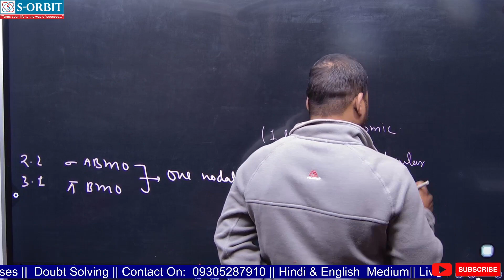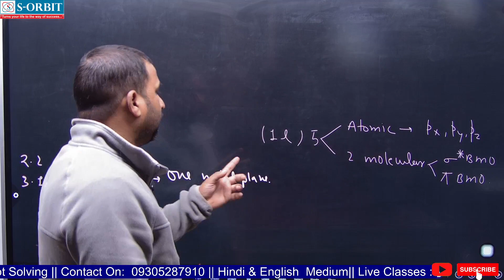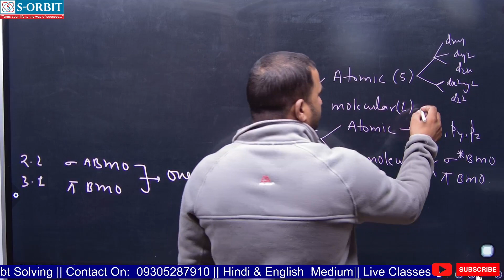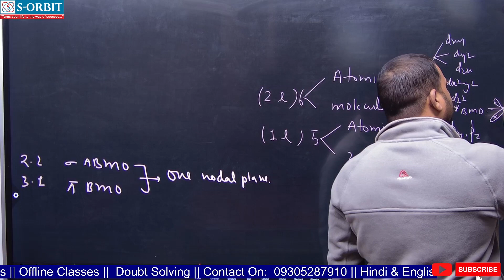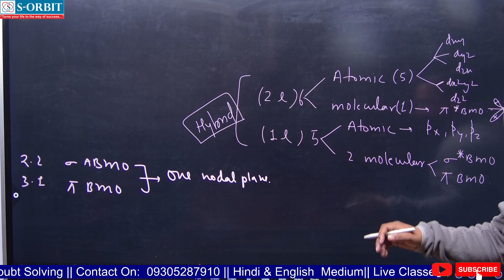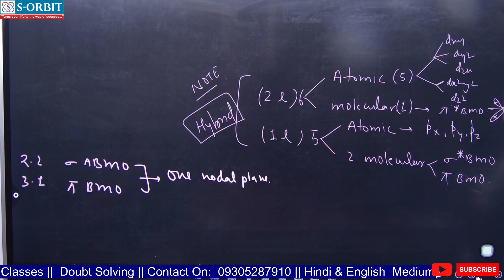CHEMISTRY| CHEMICAL BONDING| L-21|MR. NITISH SINGH |DECEMBER|07|2023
S-Orbit is founded to provide the most effective coaching and career solutions to the student who wish to aspire for engineering and Medical entrance. It has grown to one of the reputed institute of North India for Pre Medical and Engineering guidance. The basic inspiration came to Mr. Seraj, when he was looking for a solution to make society a better place to live with harmony, peace and happiness. He after a spark of thought felt that it is a better way to make society better by guiding the students, who often feel hapless when it comes to choose the correct careers choices. After a long pondering over the situation and conditions he finally decided to share his expertise in counseling the students towards correct choices of careers. And that is how he shaped his idea of making a better society and better citizens through education sector.